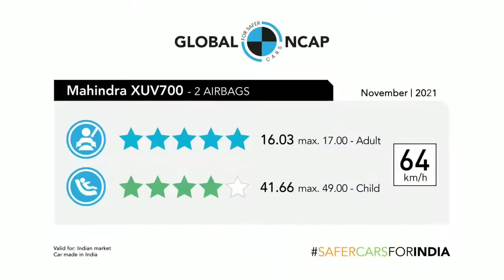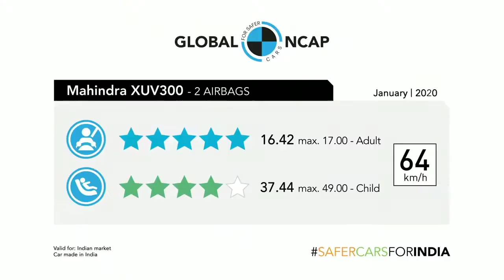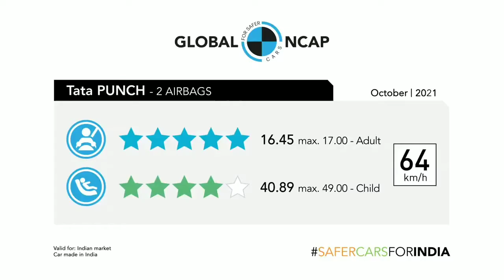Top 5 safest car in India ( 5 rating ) /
hey viewers

Top 5 safest car in India
5 rating by @global_ncap

If you are shopping for a new sedan, hatchback or Sports Utility Vehicle (SUV), you can take comfort in knowing that today’s cars are much safer than ever before. What was once perceived to be a luxury, safety features such as airbags, ISOFIX mounts, sturdy structural integrity, driver assistance features, etc., are being offered by manufacturers on most cars in India. These safety features are designed to absorb the impact efficiently during an accident or even prevent a crash altogether.

We have outlined the top safest cars in India with a Global New Car Assessment Programme (GNCAP) rating.